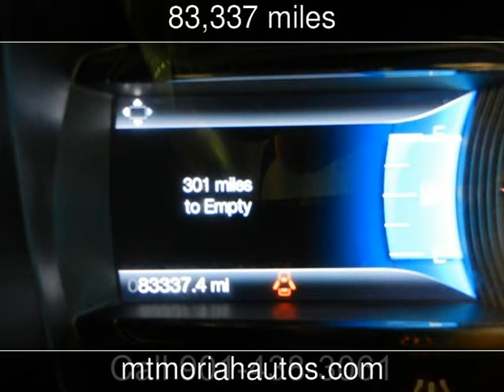2014 Ford Taurus Limited Used Cars - Memphis,Tennessee - 2016-11-14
See more details about this used car This 2014 Ford Taurus Limited with 83,337 miles is for sale at Mt Moriah Auto Sales.